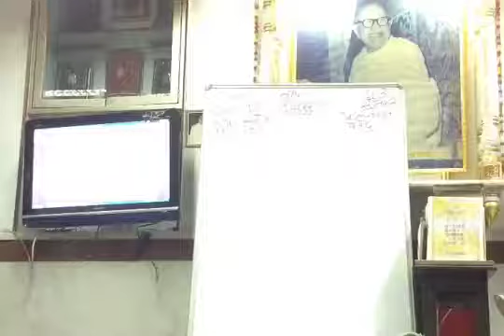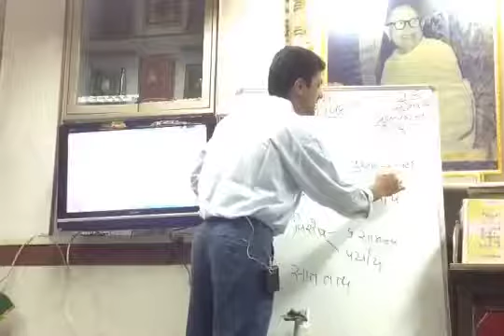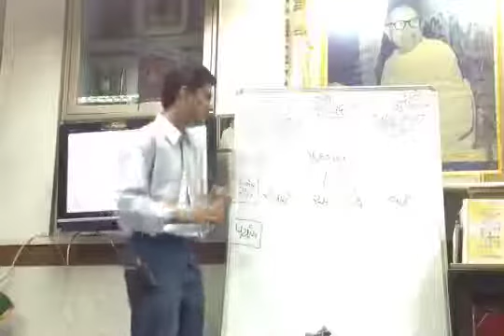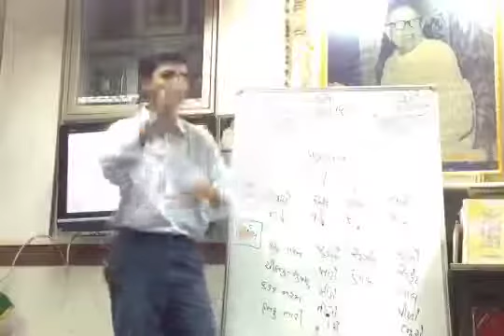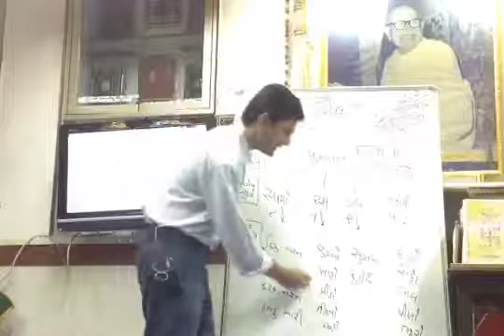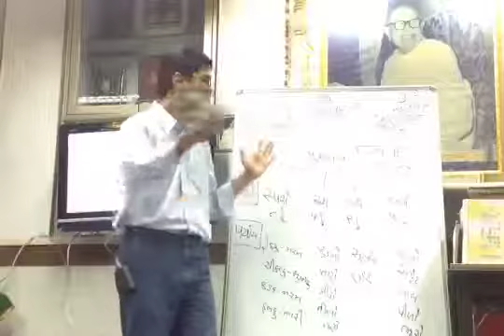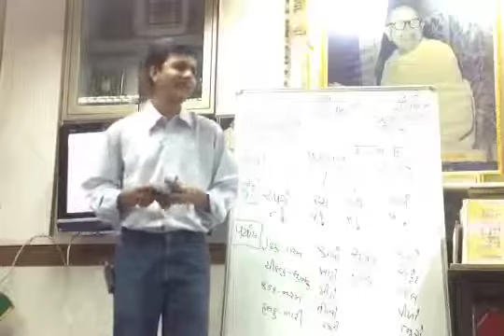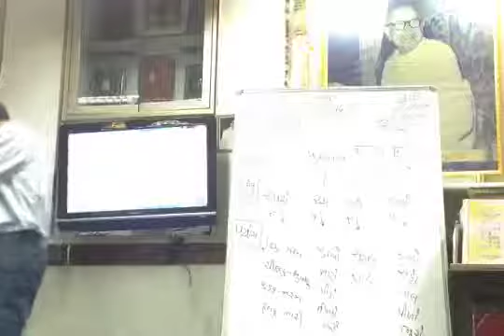class 37 21 04 14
Letter No.15 Pradeshtva Guna